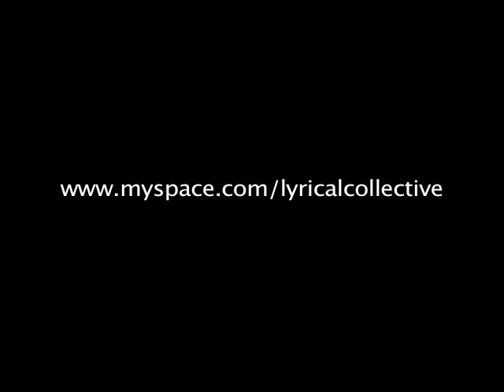The Lyrical Collective Live in Boston - July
The Lyrical Collective and Tamara Joy Clarke performing "July" in Boston, MA on 2/7/08.
Visit our myspace to hear the track and download our last album.  Filmed by Pat Howley, Phil Svitek and Salvatore Valone.  Enjoy.